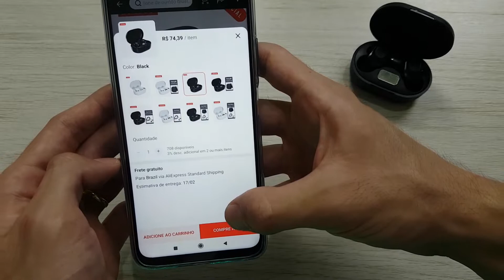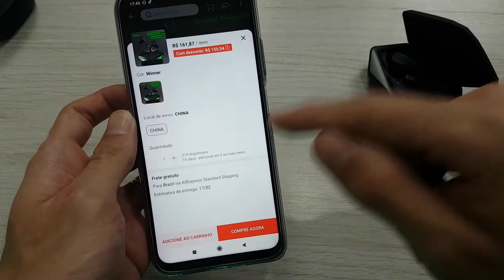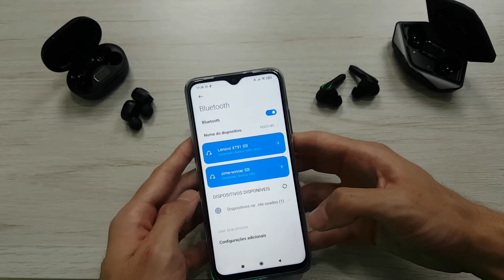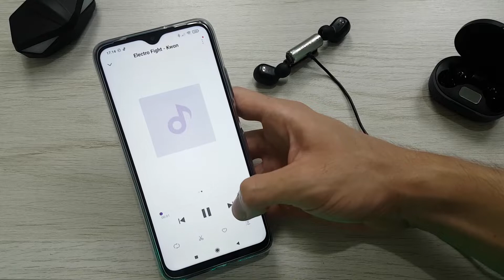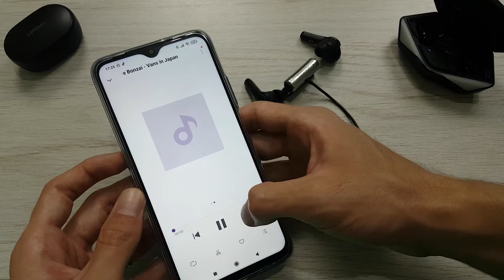LENOVO XT91 vs ZIME WINNER! Qual FONE COMPRAR? Teste de SOM, Latência, Bateria, Custo Beneficio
🛒 Onde comprar no Brasil 👇
(Modelo Parecido) Lenovo LP1S True Wireless Earbuds BT 5.0
(Modelo Parecido) Fone Bluetooth Lenovo LP1
(Modelo Parecido) Goofly Lenovo X18 Fone De Ouvido Sem Fio Bt 5.0 Tws